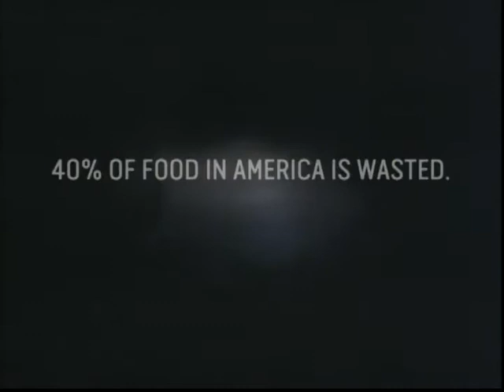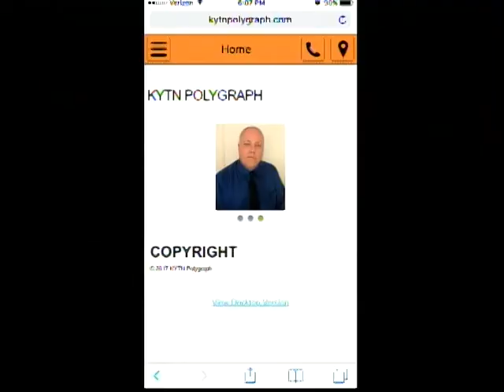Calloway Connections: Tim Fortner, Murray Police Department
Tim Fortner, ABC officer and code enforcement officer of the Murray, KY Police Department